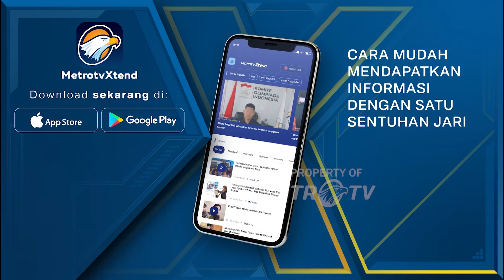Bantuan Dikirim Melalui Udara Ke Gaza Utara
MetroTV, Bantuan diterjunkan ke Gaza utara pada hari Selasa, sementara tekanan internasional meningkat untuk mencapai kesepakatan gencatan senjata antara Hamas dan Israel.